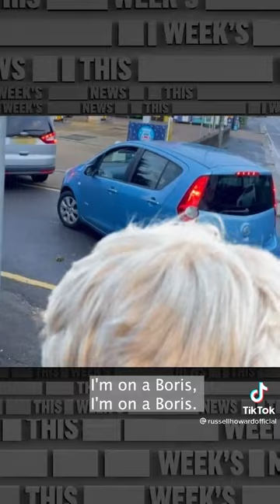Russel Howard : Queing for Petrol 😂